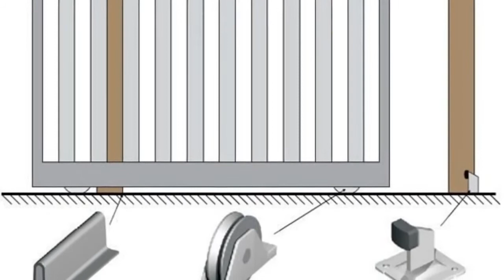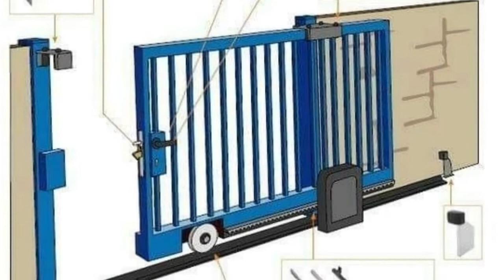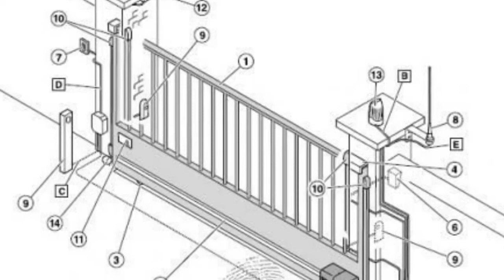2023 Sliding gate design|steel gate design|Entrance gate